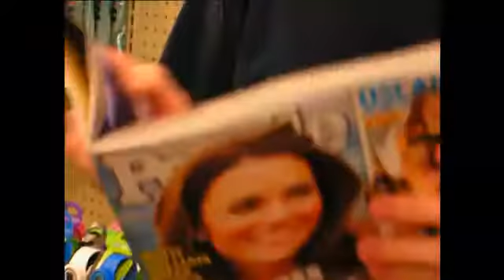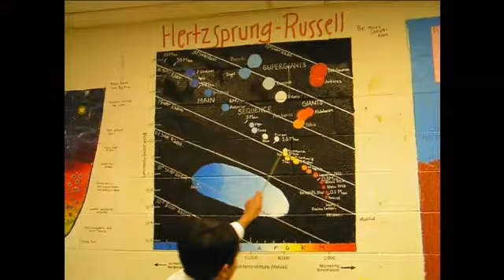Green Day English Project